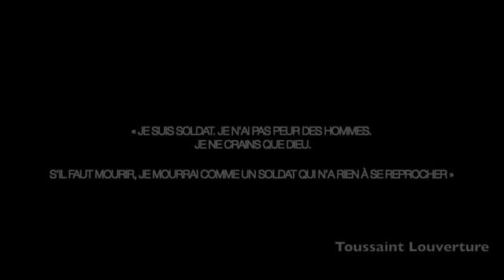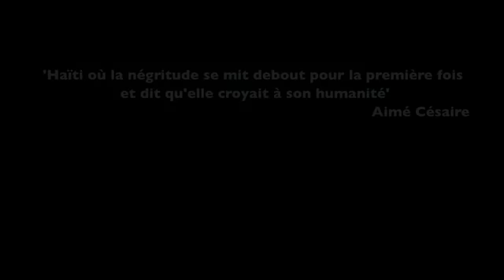RED NÈT KALASH video officiel